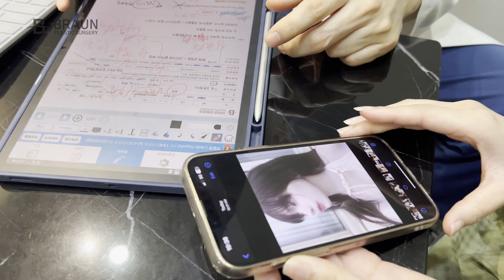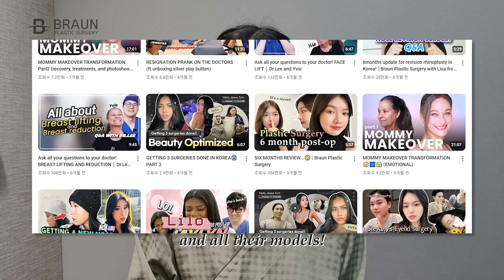My fabulous rhinoplasty journey... | Lilo's plastic surgery journey at BRAUN!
Our new model Lilo had her first plastic surgery - rhinoplasty at BRAUN!

Follow us @braunpskr

* If you have any questions regarding her plastic surgery procedures, please leave them down below and Braun doctors will answer all of them in the other video. *